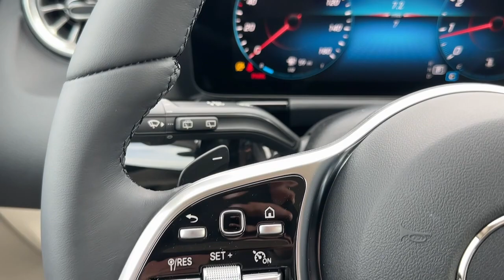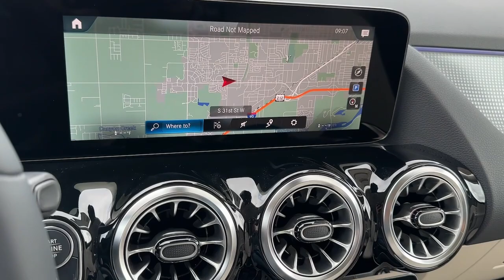2023 Mercedes-Benz GLA Billings, Bozeman, Helena, Missoula, Sheridan PJ499150